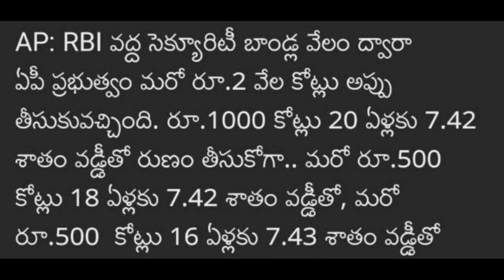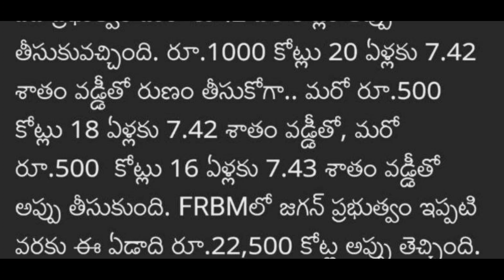ప్రభుత్వ ఉద్యోగులకు ఊరట! రెండు వేల కోట్లు రుణం/ AP Government Employees Relief Latest News